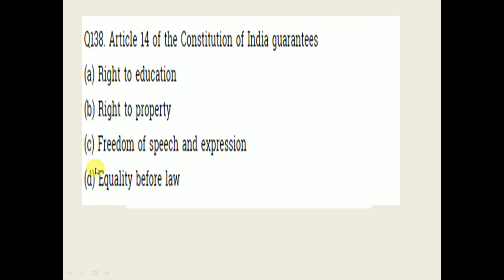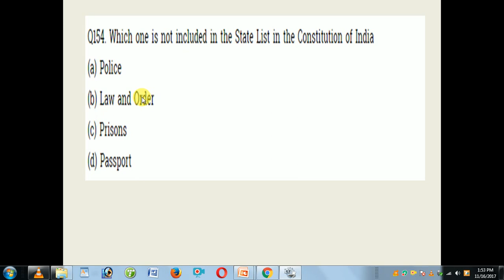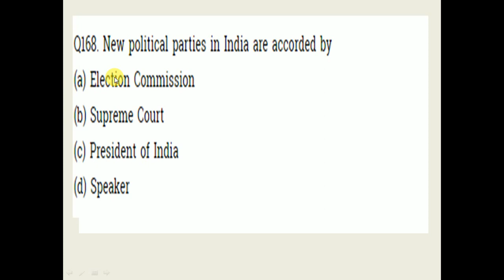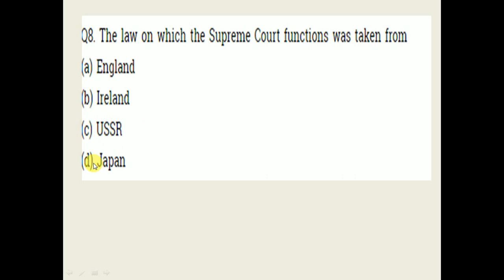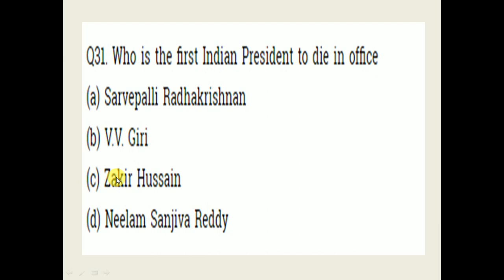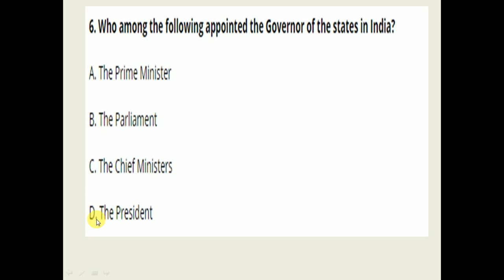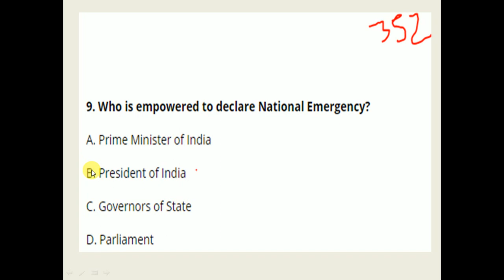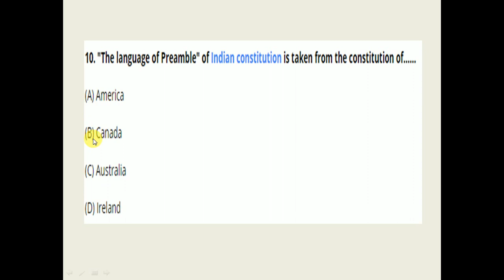GK QUESTIONS FOR PUNJAB HARYANA HIGH COURT l PSSSB KANUNGO l FCI l INDIAN POLITY 2 l INDIAN POLITY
Hi frnds this is indian POLITY part 2
most important questions is video mein diye gye hain.